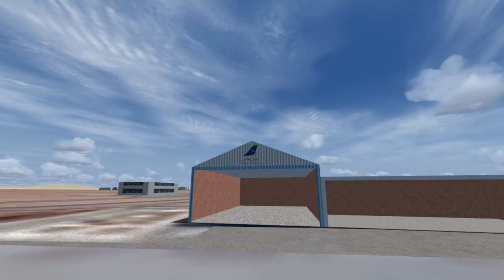Bechar X3D : scenery presentation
the presentation of the v1 of Bechar X3D